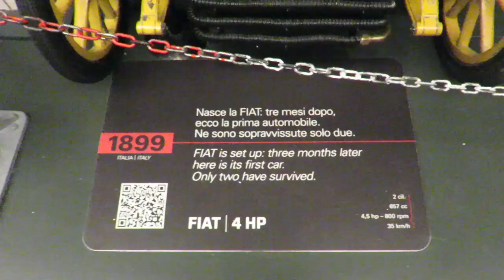Tu-Mi.com - Museo Automobile 1